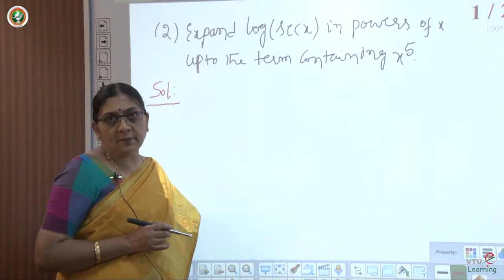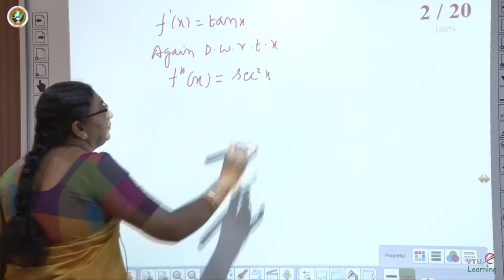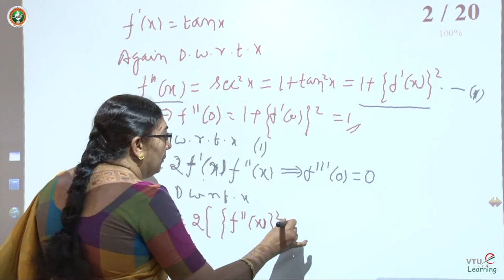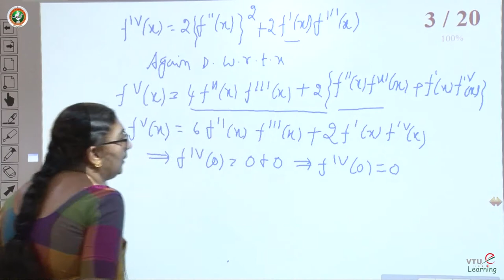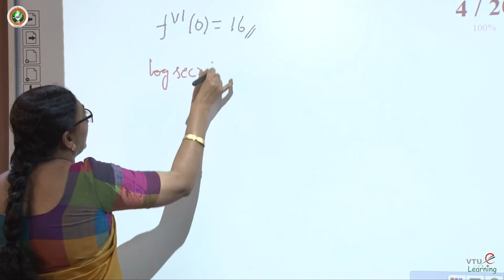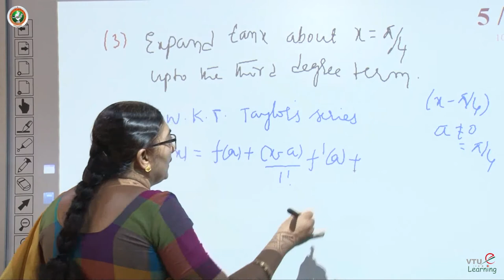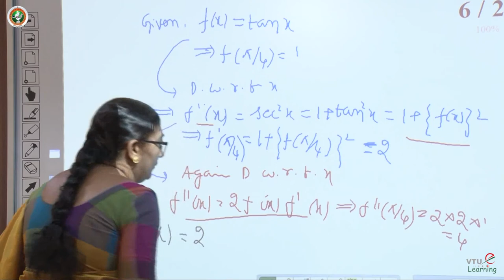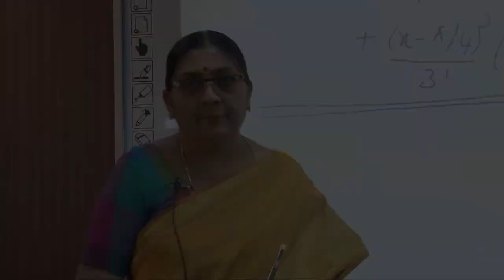Module 2 - Lecture 2